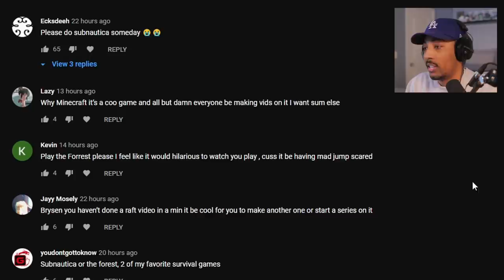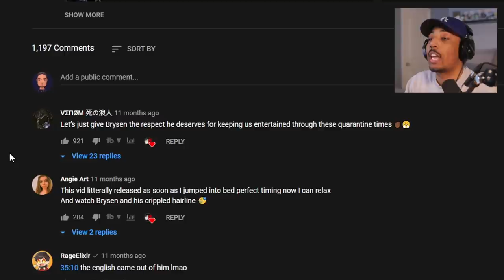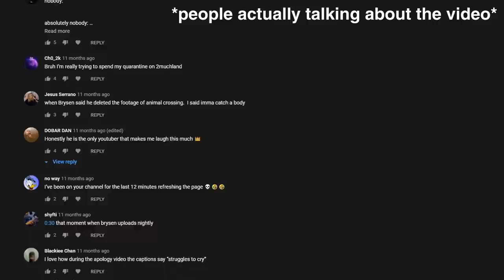about to quit this channel...